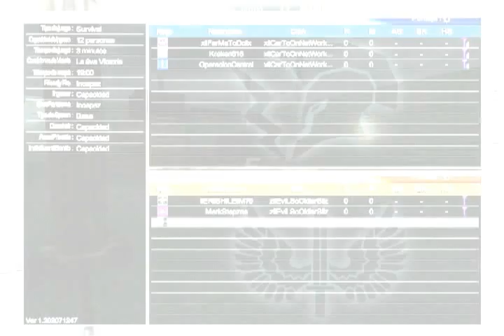[Operation 7] Clan War | Exiled vs xllCarToOnNetWorkxll (part2 )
✖ Steam (¡Agregame!): gilbuggy